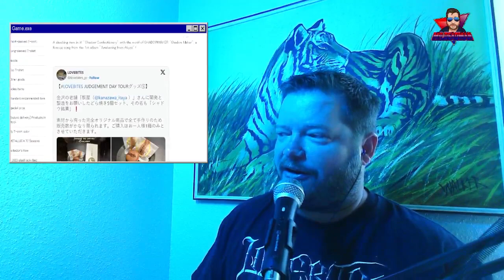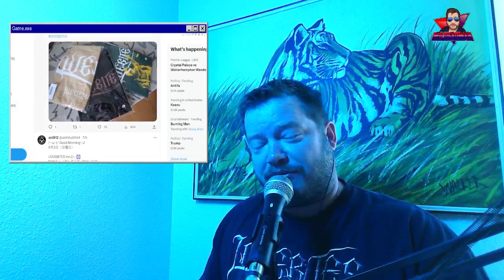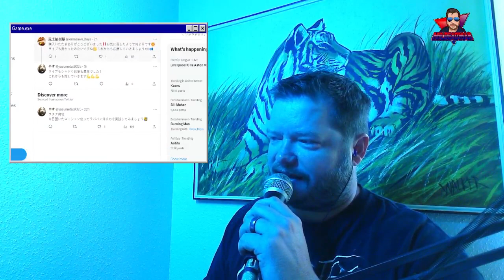LOVEBITES: Selling Their Sweet Cake (Shadow Confectionery)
Hey wolfpack, are you interested in tasting the sweet cake of LOVEBITES? Well, the Japanese Heavy Metal band is selling a sweet, delicious cake, but you can only get buy it in Japan. Is this how the band powers through Judgement Day tour?

It's great to see Asami, Fami, Miyako, Haruna, and Midori promote this delicious treat.

LOVEBITES is a Japanese Heavy Metal band that is sort of like a blend of some of the legendary thrash metal (Metallica, Slayer, Anthrax), speed metal (Motorhead), and new wave British heavy metal  (Iron Maiden, Judas Priest, Helloween). The band consists of Asami, Haruna, Midori, Miyako, and Fami, and these five members dominate the stage with their complicated, high-intensity, thunderous music.